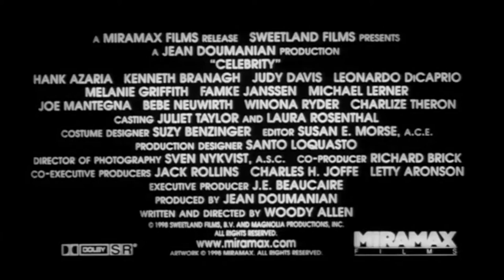Celebrity: Official Trailer (1998) | Leonardo DiCaprio, Kenneth Branagh, Judy Davis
Open to temptation, the self-centred travel writer and would-be novelist, Lee Simon, divorces his English teacher wife, Robin, after sixteen years. Eager and anxious to rub shoulders with the rich and famous, Lee moves in trendy circles in high hopes of picking up supermodels; however, his love life--as well as his ambitious screenplay--remain a big mess. Then, unexpectedly, Robin has a chance encounter with the charismatic TV producer, Tony Gardella, who's the bee's knees, and summons up the courage to get her life together. Is this divine intervention? But, either way, will Lee ever grow up, and stop using women like stepping stones?